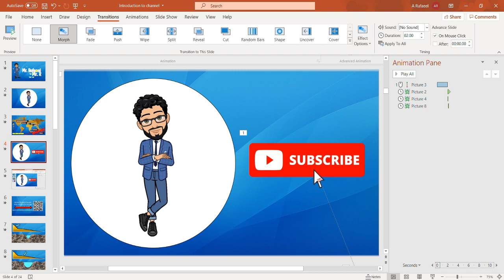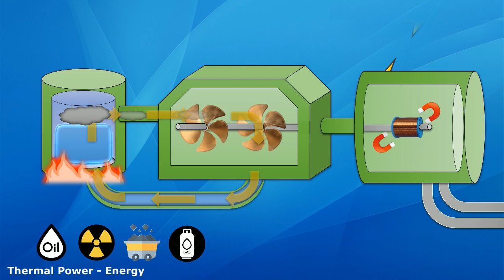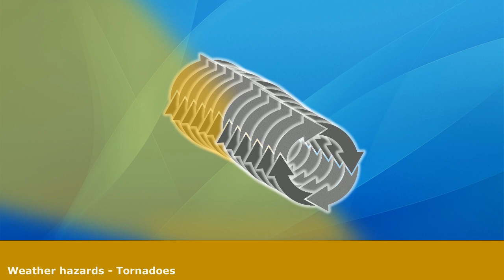Welcome to the channel, Mr Rufaeel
This is the first video of my youtube channel. Here I go over my background and what you can expect from this channel. It is also a good opportunity to share my Tes shop for any teachers wishing to use my resources.

 • Logistics – tubeb...